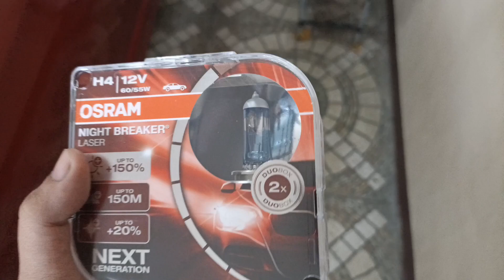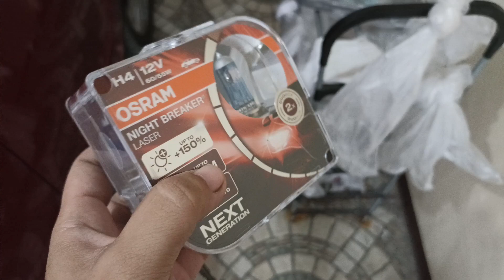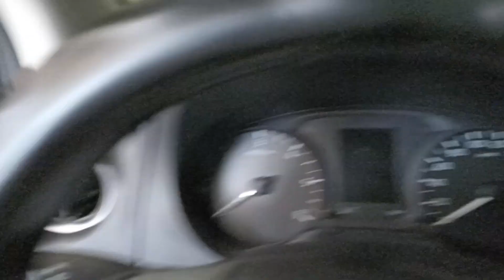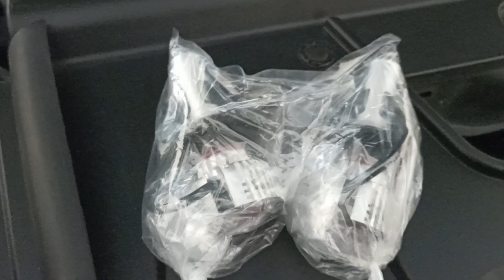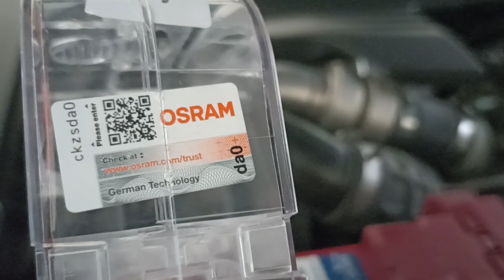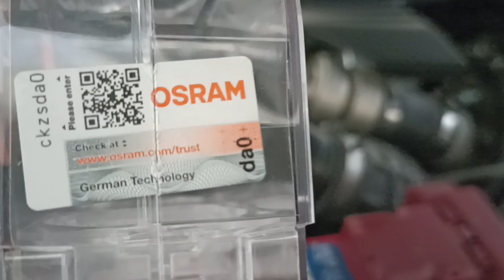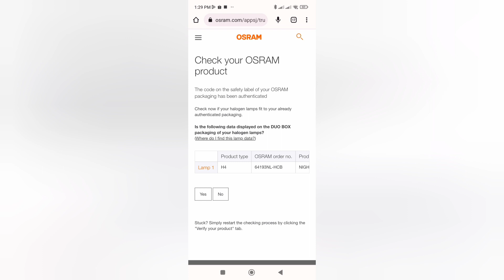OSRAM NIGHT BREAKER LASER Product Review Comparison LED bulb Dark Tint Navara Np300 Shopee Lazada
OSRAM NIGHT BREAKER LASER Product Review Versus LED Light Dark Vkool Tint Navara Np300 Shopee Lazada